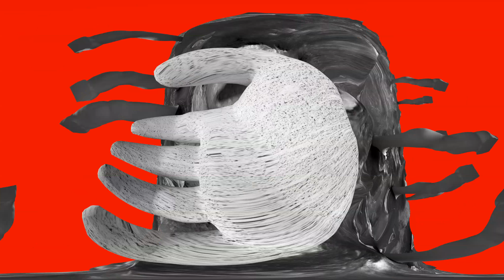TINKAH - Humility (360˚ VR video)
'Humility' is part of this split compilation by MMODEMM & PH17 !

Special Thanks to Michael Ohme!